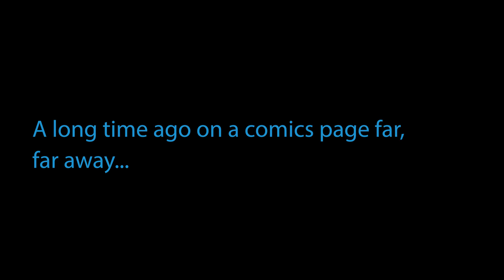May The Panel Be With You 008 - Star Wars (1977) #8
We out in the wide Galaxy now as new paths are blazed in Star Wars storytelling. Oh. Wait. No. It looks like we're doing a Magnificent 7 pastiche. Never mind.

@maythepanel on Instagram and twitter